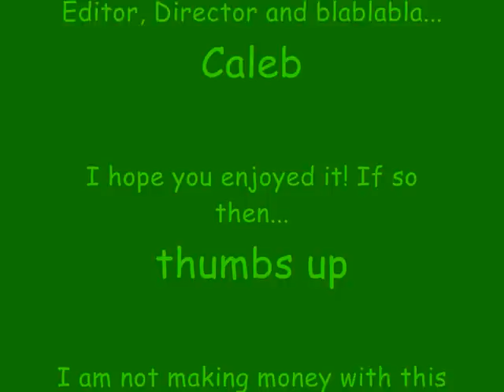Stickman Sports n' Stuff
The song "Showstopper" is from TobyMac's Album "Tonight". I'm not earning money with this video. I hope you enjoy sports and stuff with stickmen. I made all of these animations in school...